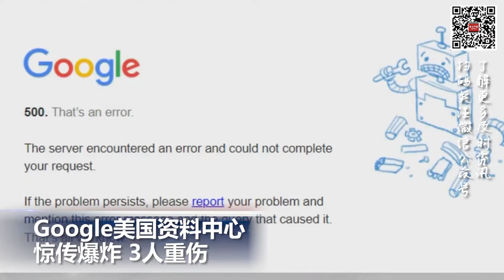洛杉矶华人区休班警察遭枪击身亡；中国优化国际航班熔断措施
00:00  片头

00:06  美国总统拜登签署《2022芯片与科技法案》

00:43  美国将结束要求申请庇护者“留在墨西哥”政策

01:45  FBI突袭特朗普海湖庄园

02:38  Google美国资料中心惊传爆炸 3人重伤

03:08  蒙特利公园市休班警察在唐尼购物中心外遭枪杀

03:49  中国优化调整国际定期客运航班熔断措施